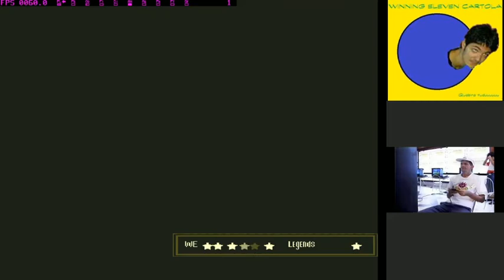CML da LWS - Carlos Rubens x Uyio, os dois jogos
CR10 de Flamengo. Uyio com Kaiserslautern.